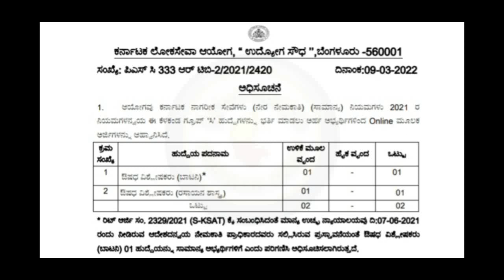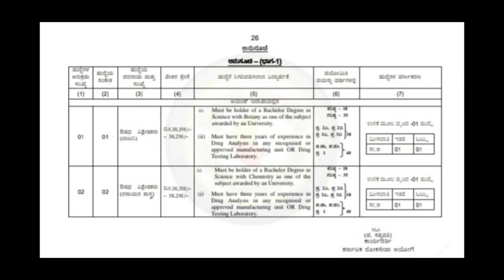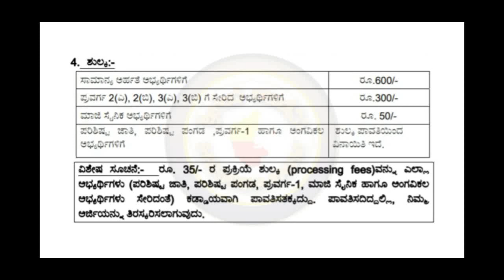ಕರ್ನಾಟಕ ಲೋಕಸೇವಾ ಆಯೋಗದಿಂದ ಆಯುಷ್ ಇಲಾಖೆಯಲ್ಲಿನ ಗ್ರೂಪ್ ಸಿ ಹುದ್ದೆಗಳಿಗೆ ನೇಮಕಾತಿ.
Shreegandha academy Telegram Group link.(with PDF) ಶ್ರೀಗಂಧ ಅಕಾಡೆಮಿ